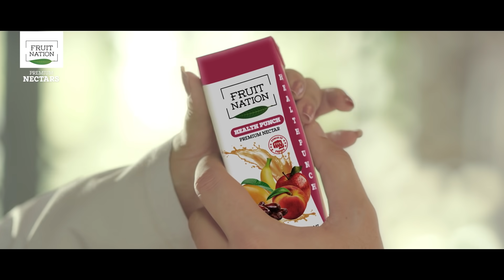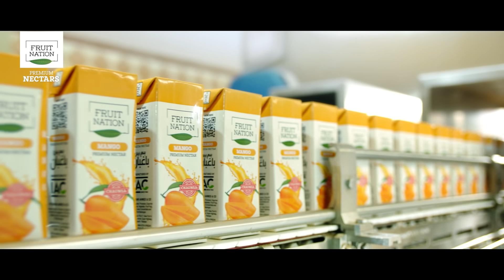Fruit Nation, Goodness Hamesha.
Fruit Nation, Premium Nectars by IAC are now available in major cities of Pakistan. Proudly Pakistani this brand speaks about spreading goodness, today and always.